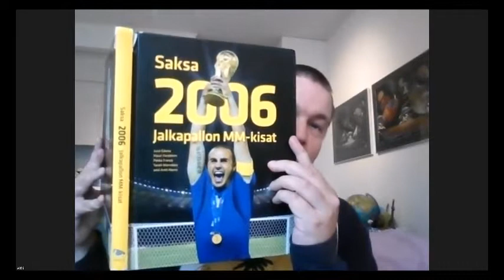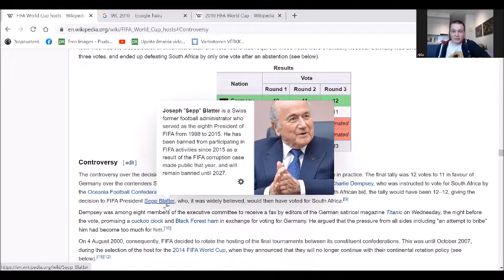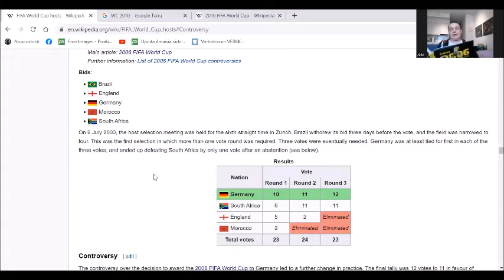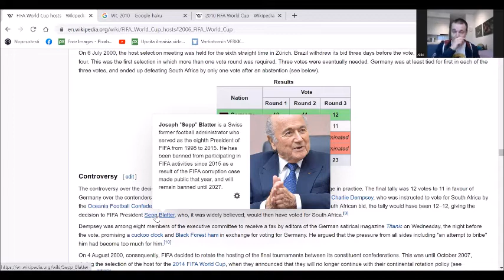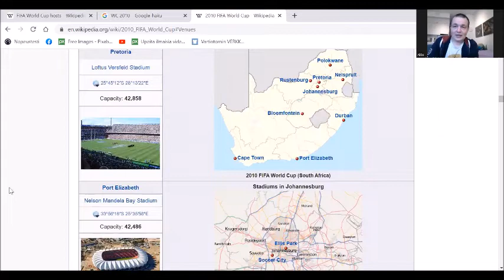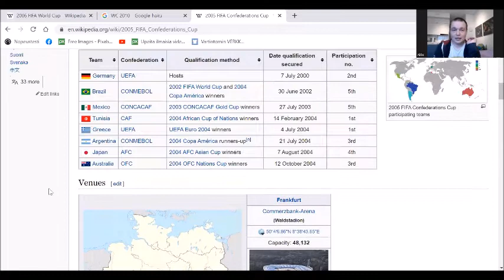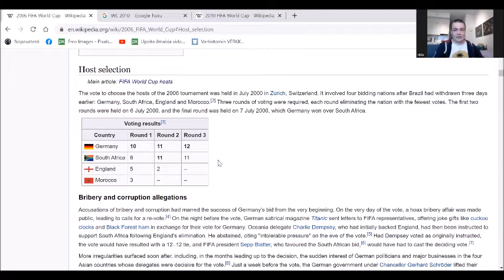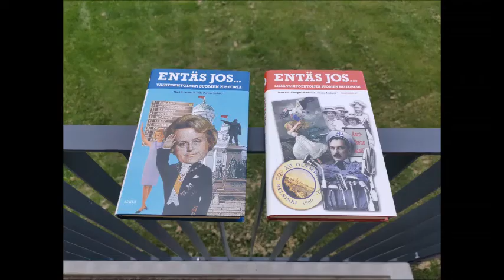Jalkapalloilun MM-kisat jo vuonna 2006 Etelä-Afrikassa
Kolmannen kerran sisällän kirjalainauksia jalkapalloilun lähihistoriaan liittyvään videoon liittyen, jonka eräästä piirteestä puhun, ja josta itse muistan hyvin monia yksityiskohtia. 😀📓⚽🏟️🇩🇪🌍➡️🇿🇦